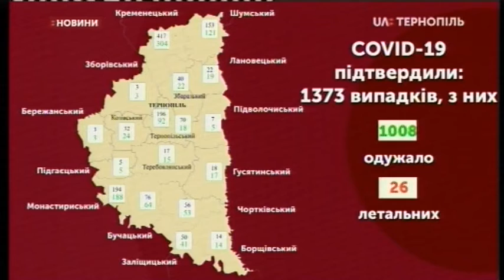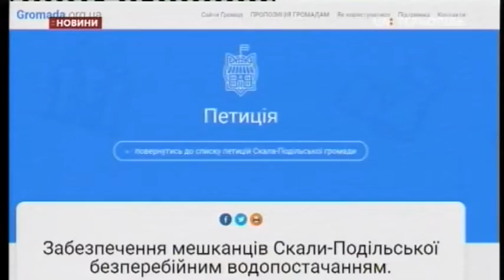12.06.2020. Новини. 13:00